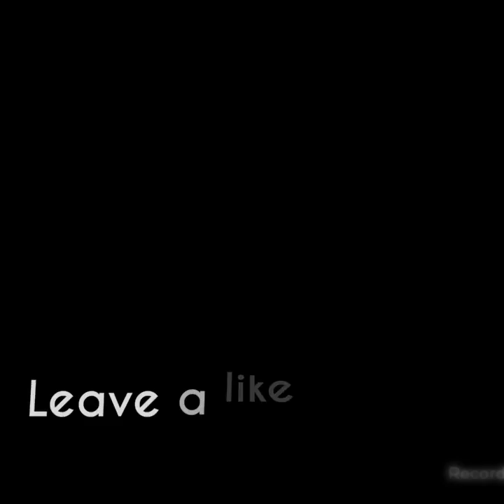Clash of Clans: DEMOTED??!!!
Today I play some COC!